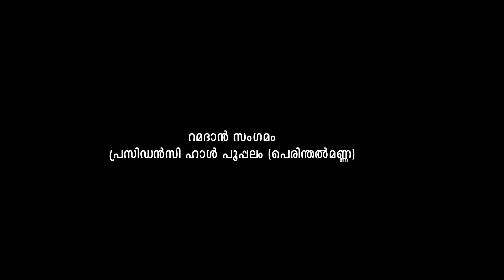ഇസ്‌ലാമിലെ സാമൂഹ്യ ബാധ്യതകൾ | മുജാഹിദ് ബാലുശ്ശേരി | Mujahid Balussery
സ്വന്തം നഫ്സിനെയും കുടുംബത്തെയും നരകത്തീയിൽ നിന്നും രക്ഷപ്പെടുത്തുക എന്നത് ഓരോ മുസ്‌ലിമിന്റെയും സ്വന്തത്തോടുള്ള ബാധ്യതയാണെന്നത് പോലെ താൻ ജീവിക്കുന്ന സമൂഹത്തിൽ തന്റെ ജനതയോടും ചില ബാധ്യതകൾ അവനുണ്ട്. ഒരു   വിശ്വാസി എന്ന നിലയിൽ ആ ബാധ്യതകൾ നിറവേറ്റുമ്പോഴാണ് സംതൃപ്തവും സമാധാനവുമായ ഒരു സാമൂഹിക ജീവിതം അവന് കരസ്ഥമാവുകയുള്ളൂ. കേൾക്കാം സമൂഹത്തോടുള്ള ബാധ്യതകൾ എന്തെല്ലാമാണെന്ന്.

കൂടുതൽ പോസ്റ്റുകൾ ലഭിക്കാൻ താഴെ കൊടുത്ത ലിങ്ക് ഉപയോഗിച്ച് ഗ്രൂപ്പിൽ ജോയിൻ ചെയ്യു